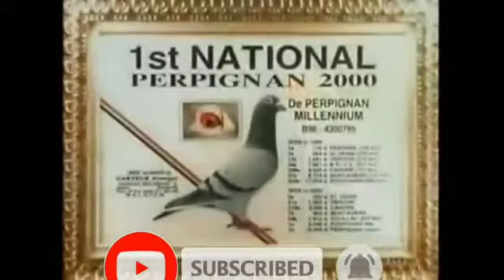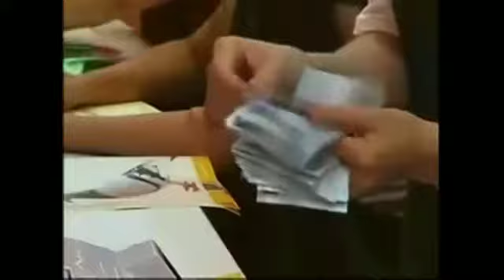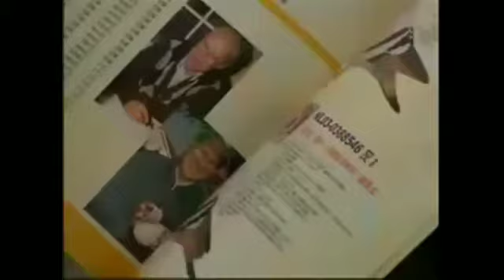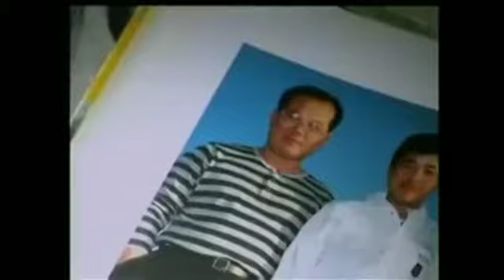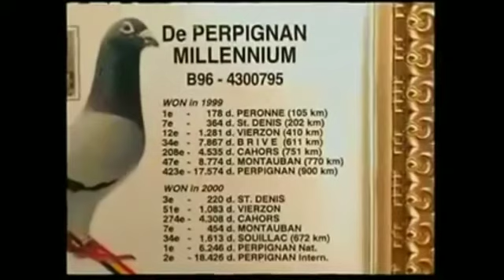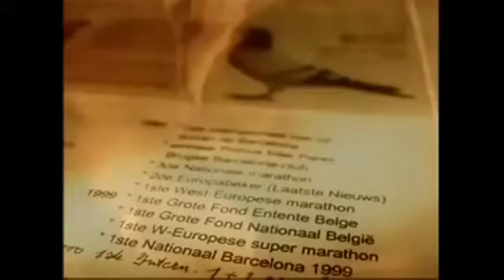Taiwan racing tagalog version part 1